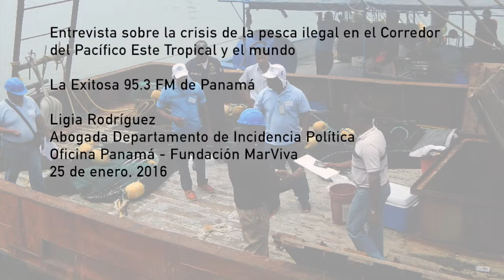MarViva - Entrevista sobre pesca ilegal en Radio La Exitosa de Panamá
Fundación MarViva combate la pesca ilegal y continúa su campaña para informar y sensibilizar.

La abogada del Departamento de Incidencia Política en la Oficina de Panamá, Ligia Rodríguez, conversó sobre el tema y la campaña Noalapescailegal.